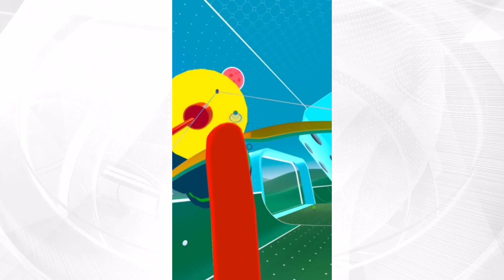Nock Highlights Week 1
A huge shout out to Pokemonstrosity, FaMangos, @GTIMEZ and @nockonair9079

Nock is bow and arrow soccer.

Skate and fly around a pitch while using a bow and arrow to blast the ball into the other team’s goal. Compete in multiplayer ranked matches, or play casual custom games with your friends!

Now available on the Pico4 and Quest2 devices. Full cross-platform multiplayer.

PCVR/SteamVR soon, wishlist it now!

Compete in ranked matches and custom games with modifiers. Weekly leaderboards, free season pass, hundreds of cosmetic combinations and a great community.